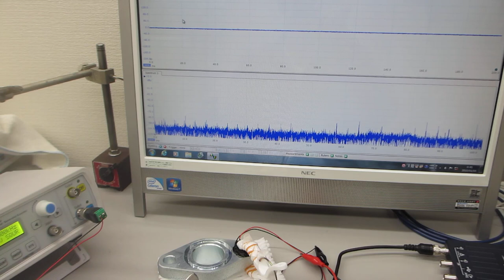オリジナル超音波実験（超音波システム研究所）